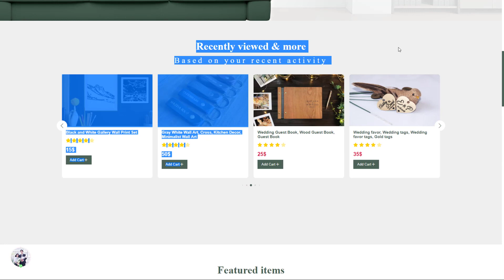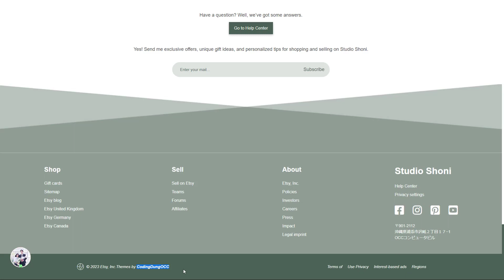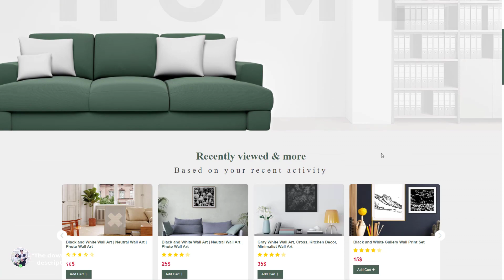Ecommerce Website Templates and Designs | Free Download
Looking to build an ecommerce website? Look no further than our ecommerce website templates and designs! Our templates are designed to make building a professional and functional ecommerce website easy and affordable. With a wide range of customizable designs, you can find the perfect template to match your brand and style.

Our ecommerce website templates and designs are fully responsive, which means they look great on all devices, from desktop computers to mobile phones. Plus, with features like built-in SEO optimization and social media integration, your website is sure to be a hit with customers and search engines alike.

Our templates are designed with ease of use in mind, so even if you don't have any web development experience, you can still build a great looking ecommerce website. Plus, our customer support team is always available to answer any questions you may have.

So why wait? Check out our selection of ecommerce website templates and designs today and start building the website of your dreams!
Recommended Videos:
How to make contact form using Html&Css
User Profile Page Template Html CSS | Free Download Template
How To Make Login & Register Form With User & Admin Page Using PHP MySQL

Tags video :
ecommerce website templates and designs,ecommerce website design companies,ecommerce website design best practices,ecommerce website design tips,best ecommerce website designs e commerce business,
e commerce business tutorial,
e commerce website project,
e commerce website,
e commerce business coding vudung,
e commerce vudung,
e commerce codingVudung,
e commerce tutorial,
e commerce business model,
e commerce system design,
e commerce website php,
e commerce payment system,
e commerce business begin,
e commerce business tutorial vietnam,